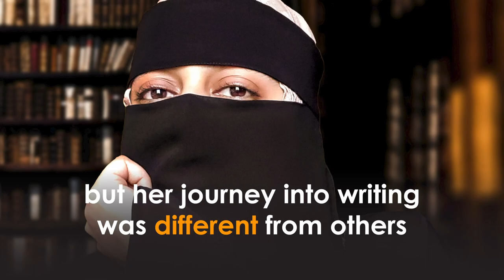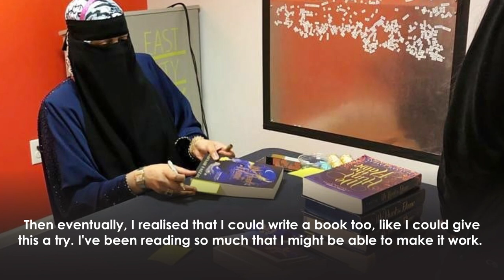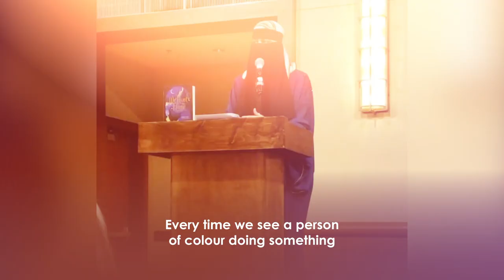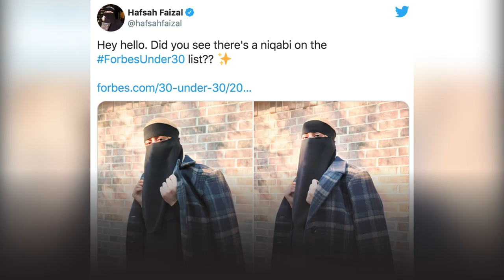Meet Hafsah Faizal: Niqabi Muslim author of NYT bestsellers We Hunt The Flame & We Free The Stars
Islam Channel meets Hafsah Faizal, the New York Times bestselling, award-winning author of We Hunt The Flame and We Free The Stars.

A Forbes 30 under 30 honoree, when she’s not writing, she can be found designing, deciding between Assassin’s Creed and Skyrim, or traversing the world.

Born in Florida and raised in California, she now resides in Texas with a library of books waiting to be devoured.